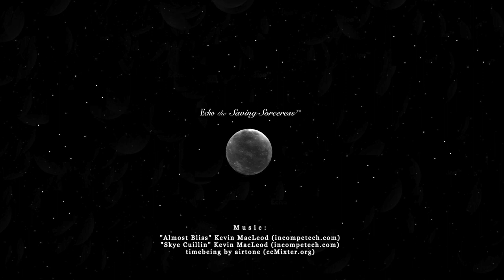Thrifting my DREAM WITCHY WARDROBE from DEPOP for Winter - THRIFT HAUL and Try-On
I simply couldn't wait to share my latest magical witchcore thrift haul with you, just in time for Halloween! Filled with long sleeve dresses, hats, boots, and even a mysterious surprise or two, it's got everything my closet needs for this year's whimsical witch winter (it's like hot girl summer but spooky). I thrifted most of my these clothing finds from Depop over the past few months with a few from Goodwill sprinkled in for good measure. With these pieces, I will undoubtedly be at my witchiest throughout all of the coldest months of the year.

Don't miss my witchy thrift haul for fall (one can never have enough witchy clothes, of course)!

Also, I’m making more room in my wardrobe for new witchy clothes, so I’m selling some of my old clothes to new loving homes over on Depop:

✨ Remember, my celestial friends, save what you can, be kind to yourself and to the universe, and try to add a little magic wherever possible to your corner of the world. ✨

Is October too early for a cold weather thrift haul? I don't think so! With Ms. Frizzle from Magic School Bus and Aggie Cromwell from Halloweentown as my style icons, I seek out secondhand fashions that fit in with my ideal witchy aesthetic. These aren't Halloween costumes, but they're about as close as can be to the line where costume meets trendy outfit. Some of them are even better than the dream clothes I'll find on Pinterest. Space-inspired prints and velvet, here I come! I also accessorize with necklaces, belts, and other items from my closet to try to create some complete looks. The try-on potion of the video is a thrifty lookbook of sorts. You see, I try to avoid fast fashion whenever I can, so even my witch hats are thrifted (and possibly previously belonged to cats). Black is definitely the color of the day with a record six out of seven items utilizing the darkest color in some way. What can I say? If it resembles the midnight hour, the depths of the sea, or the far reaches of the galaxy and outer space, I'm a fan. And my wardrobe would not be complete without stars and moons of all types! There's no going halfway here. Moon dress? Positively heavenly! Purple velvet robe? Why, yes, thank you, my favorite! Suspenders? But of course! And the best part of all of this are the prices. People complain about Depop being expensive, but I've figured out how to spend as little as possible and find amazing deals on incredibly cheap clothes that still manage to be high quality. Come along on this delightful try-on journey with me to see if we can discover some treasure!